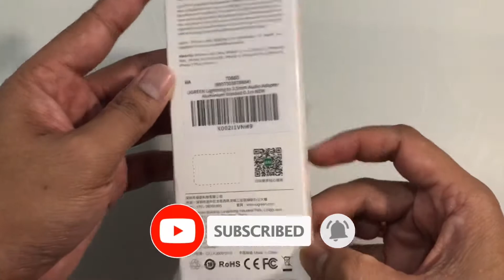Ugreen Converter Lightning to Audio Jack 3.5 mm | Unboxing Headset Adapter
ini adalah video unboxing Ugreen Converter Lightning to Audio Jack 3.5 mm unuk pengguna iphone seri 7 keatas

ugreen headset adapter,ugreen lightning to 3.5,ugreen apple certified,ugreen 3.5 mm male to 3.5 mm female,perlengkapan youtuber murah,perlengkapan youtuber pemula,sub4sub,gadgetin